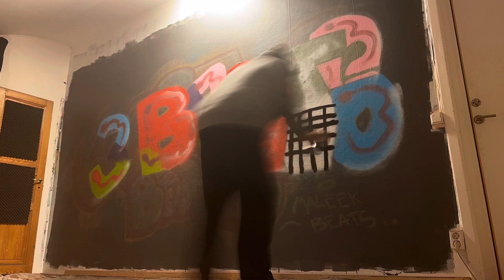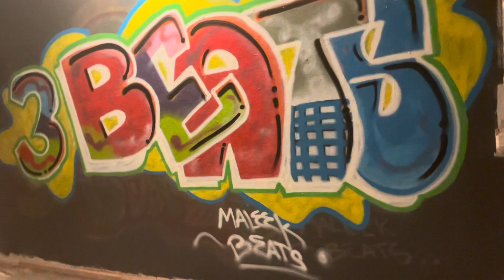3 Beats by Maleek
Made these beats yesterday on the Mpc One Rhythm Roulette style.
3 records and i must create something no matter how crappy the beat turns out.